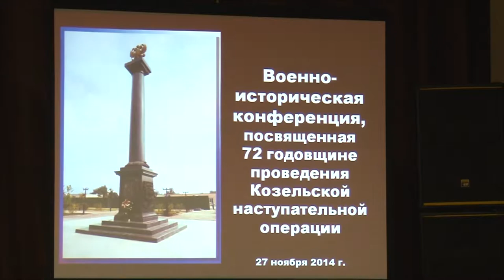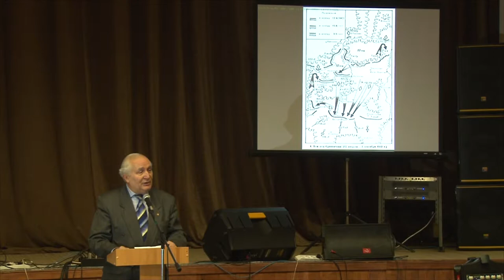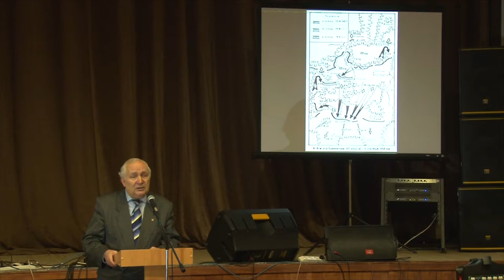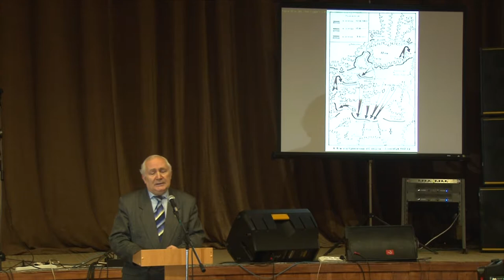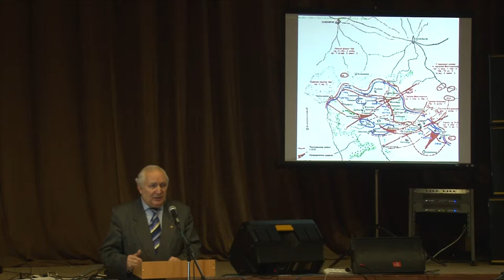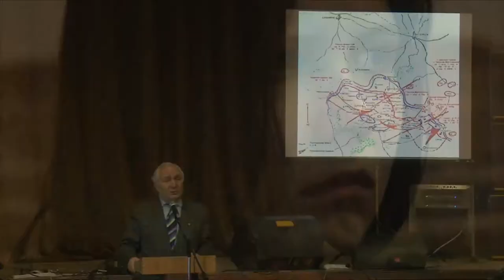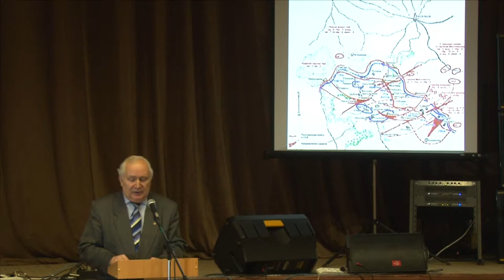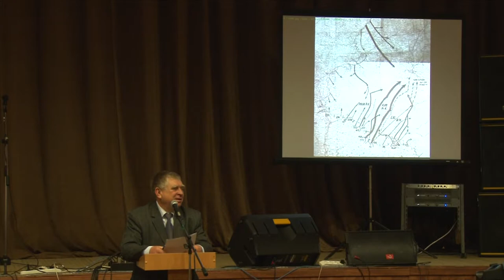Конференция по Козельской наступательной операции | Podolskcinema.pro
Киновидеостудия Штандартъ представляет военно-историческую конференцию, посвященную 72 годовщине проведения Козельской наступательной операции. 27 ноября 2014 года.